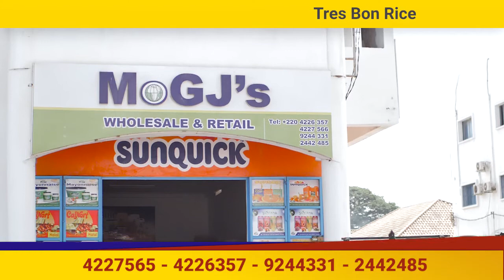MOGI RICE TV ADVERT